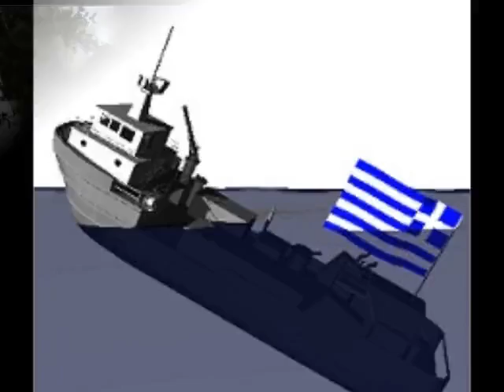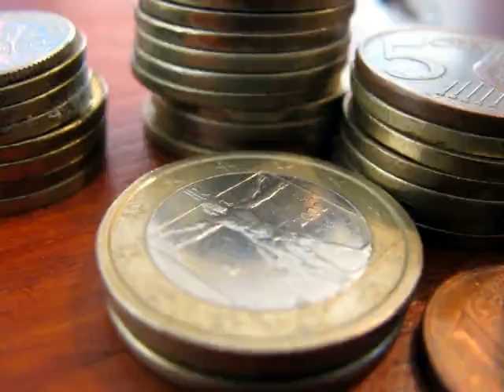Wie erwartet Bundestag stimmt mit großer Mehrheit 130 Milliarden Paket zu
Berlin (fm). Der Bundestag hat wie erwartet das zweite Rettungspaket für Griechenland mit großer Mehrheit gebilligt. Für das neue Hilfsprogramm von 130 Milliarden Euro stimmten am Montagabend Abgeordnete des schwarz-gelben Regierungsbündnisses sowie von SPD und Grünen. In der Abstimmung gab es 496 Ja-Stimmen. 90 Parlamentarier waren dagegen, 5 enthielten sich. Es ist bereits das zweite Hilfsprogramm für den Pleitestaat...